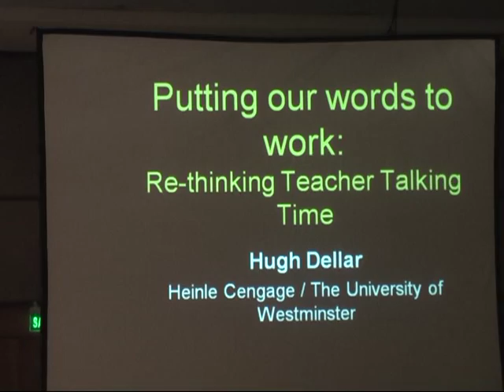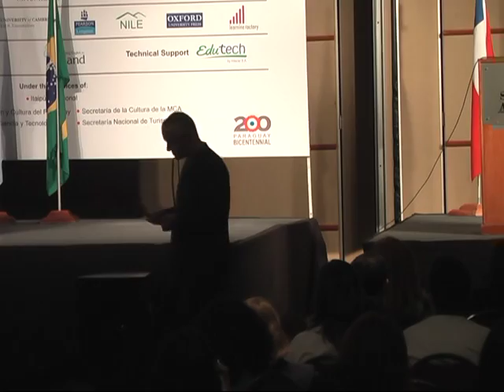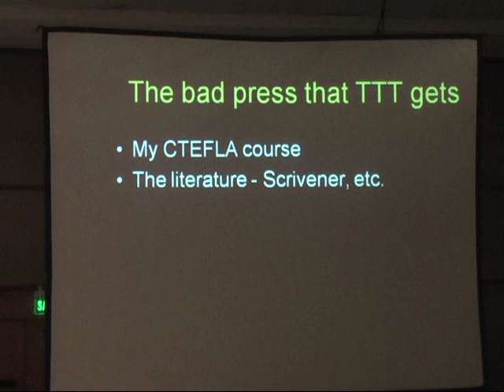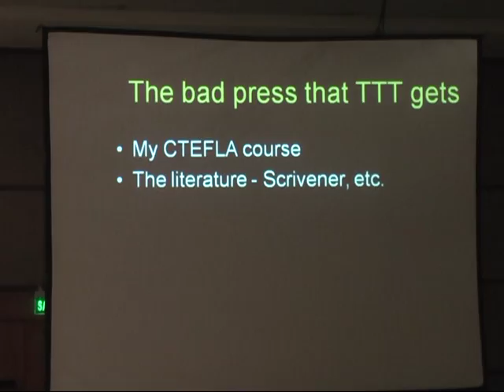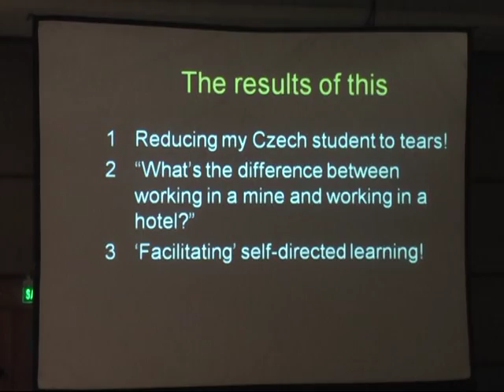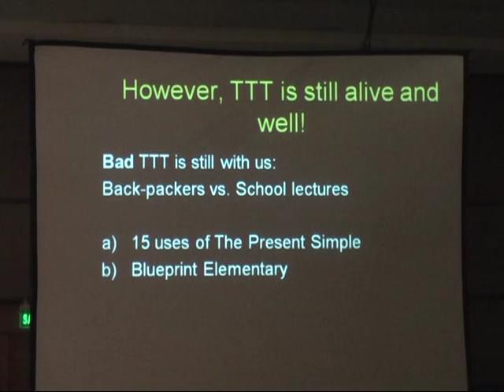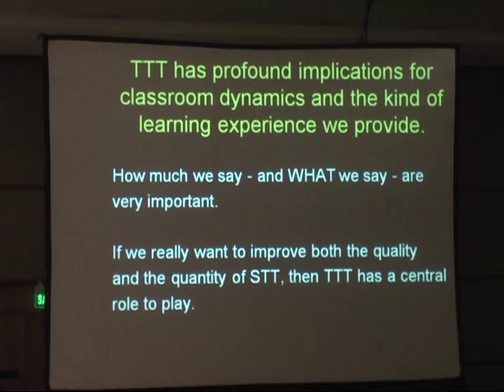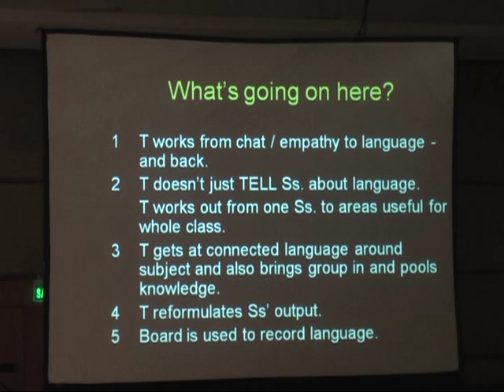Putting Our Words to Work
re-thinking teacher talking time

Hugh Dellar

Heinle Cengage / The University of Westminster